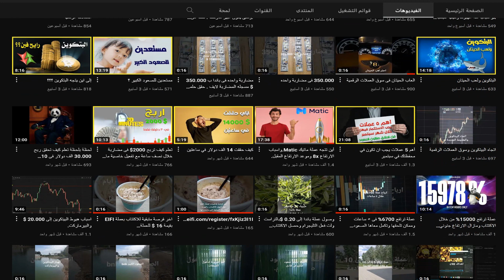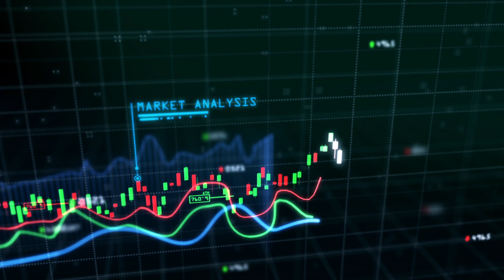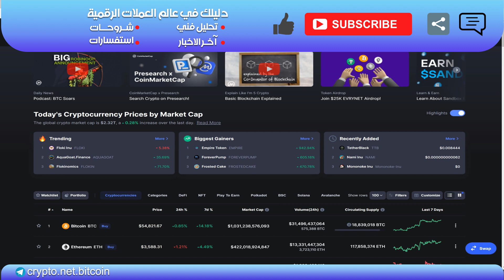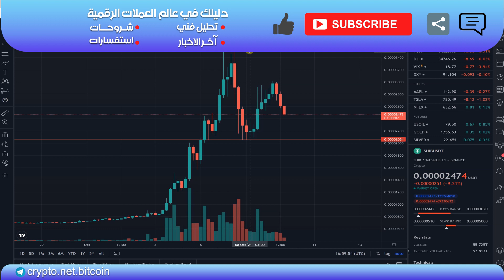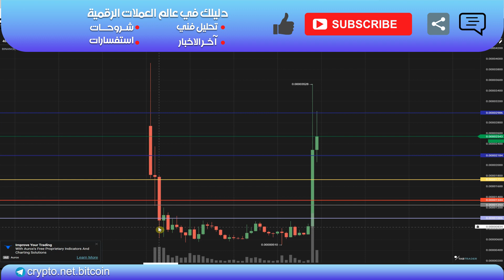شيبا والمضاربة الصحيحة للربح منها .اهم مناطق الدخول والدعوم وتحقيق ٢٥% ربح بكل سهولة.